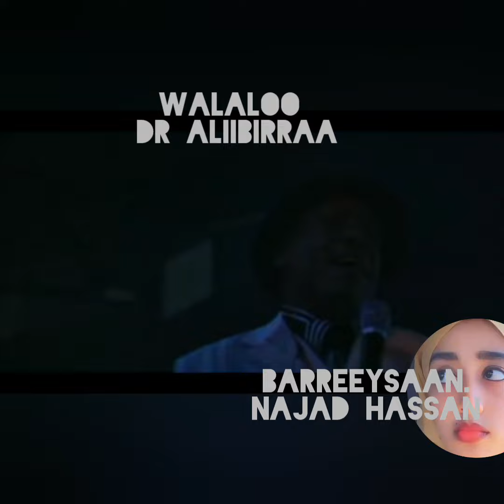Mijuu Walaloo kutaa 2ffaan 'ODAA BAHAA' kutaa 2ffaa.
Dr Kabajaa Alii Birraa Eenyu ? Guyyaa Sirna Gaggeeysaa isaanirratti barrooyte.